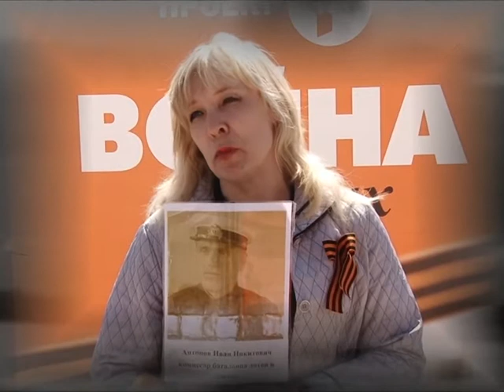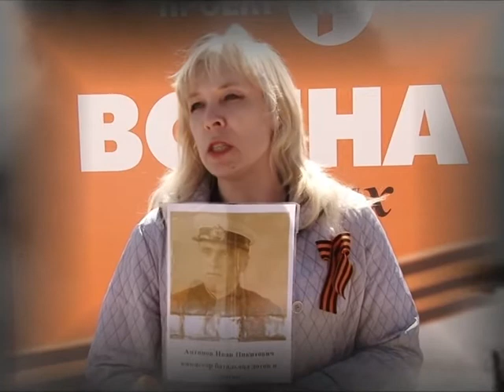Проект "Война в стихах": "Камышовая бухта"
Текст стихотворения читает Светлана Антонова.